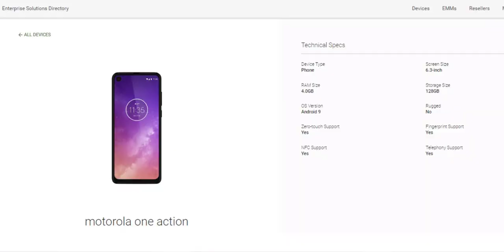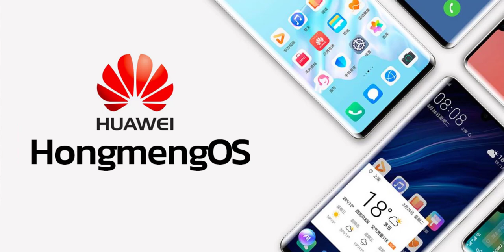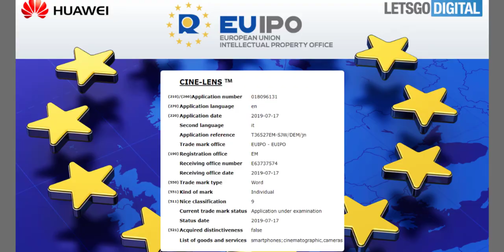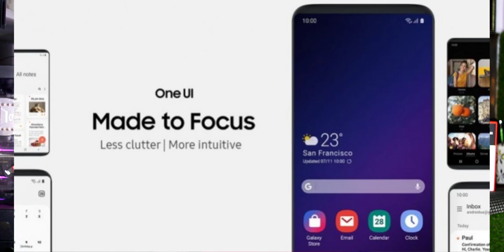TechNews 427: Amazon sells Rs 9 lakh camera gear for Rs 6500 by mistake